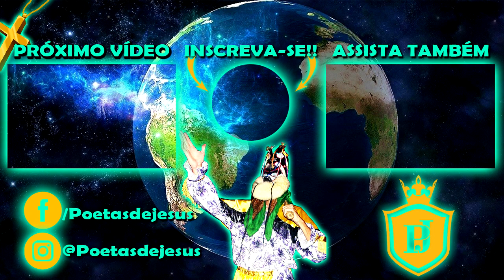COMO PEDIR PRESENTE PRO DONO DA CASA * Esse menino é fera *